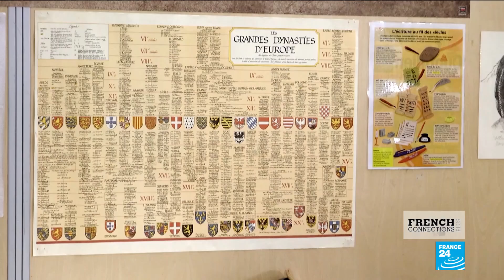French style teaching: high standard, high failure rate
Author Peter Gumbel tells French Connections about teaching “à la française” and why the failure rate is so high.